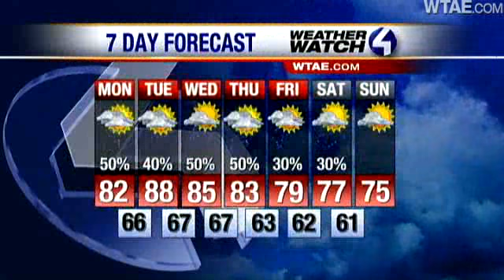Weather Watch 4 Forecast For Monday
Weather Watch 4 meteorologist Erin Kienzle gives the forecast for the Pittsburgh area.